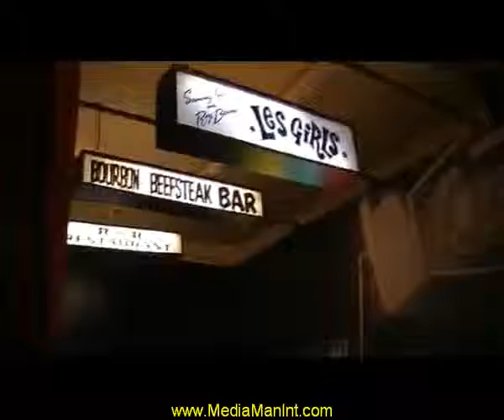Justice Crime Museum1.flv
MediaManInt.com